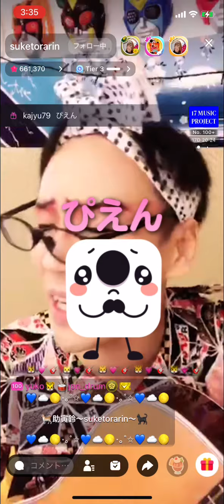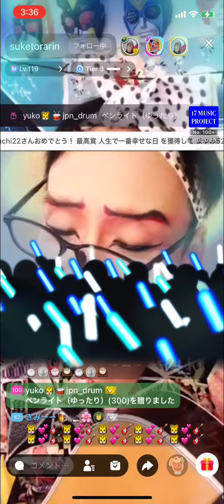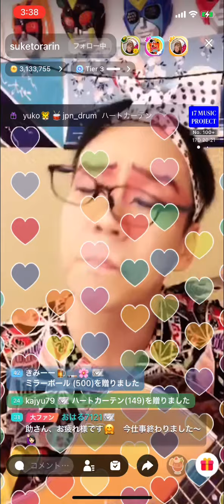大きな古時計:平井堅